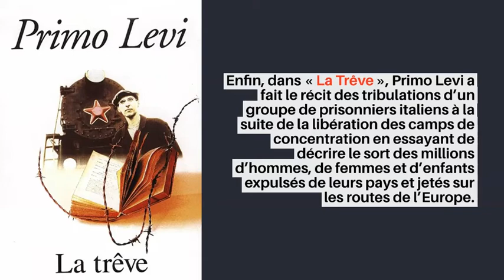La fin de la Seconde Guerre mondiale et les débuts d'un nouvel ordre mondial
Teaser d'introduction pour le chapitre 4 du programme d'histoire en Terminale